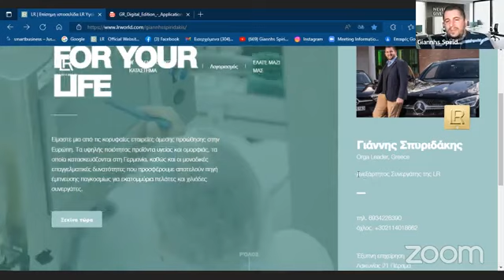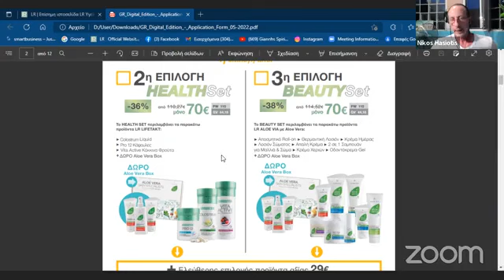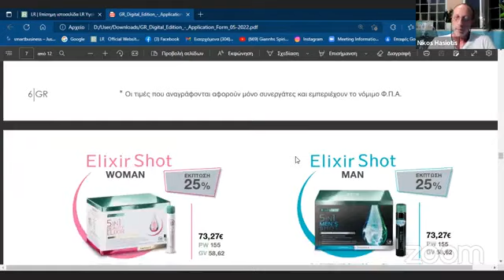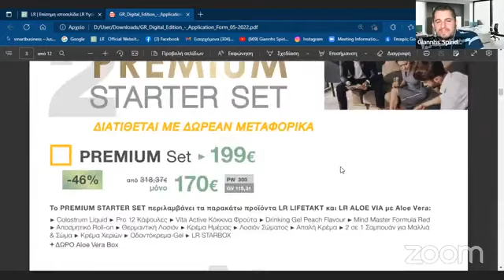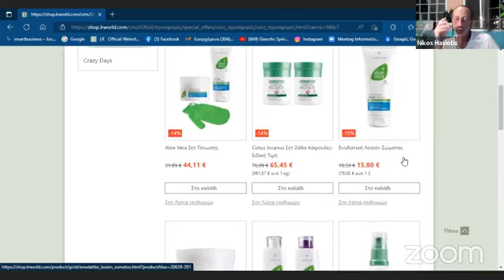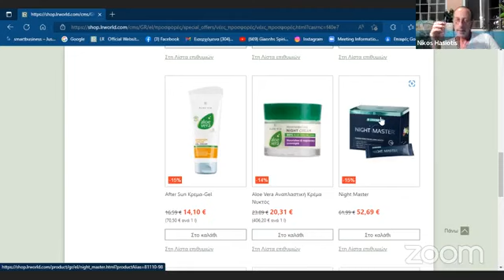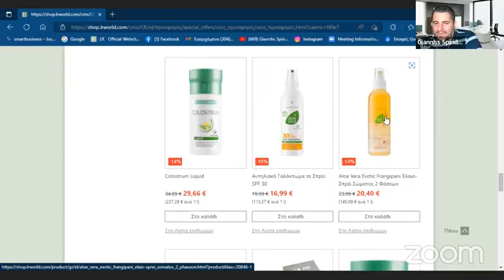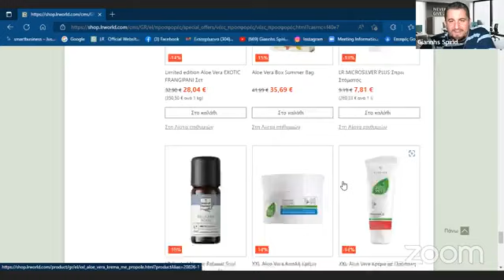Live με θέμα:Φόρμα εγγραφής και τα προνόμια που αποκτάς...